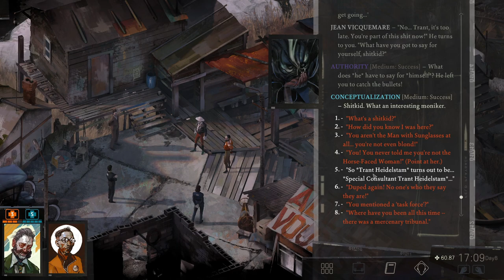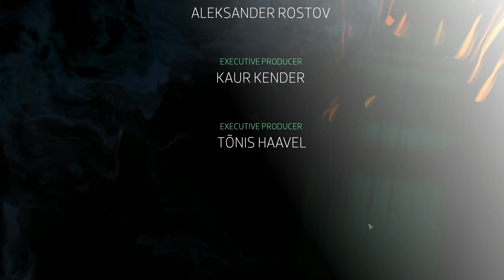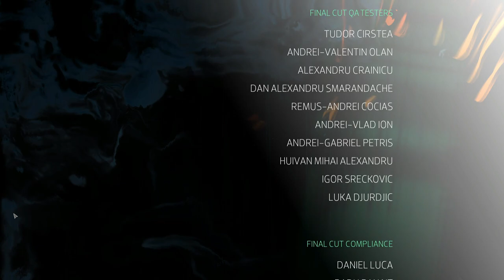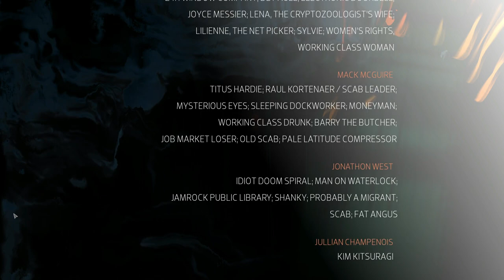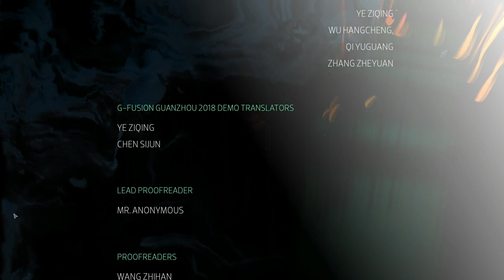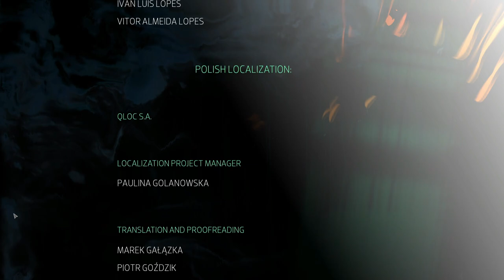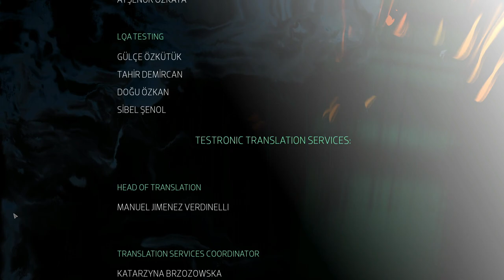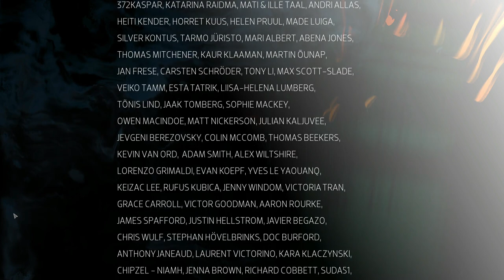Disco Elysium: Final Cut| Blind Playthrough | The Return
Hey yall!  Today I will be starting my pre-recorded series which is a playthrough of Disco Elysium. Now I had played maybe a few hours of this game when it first came out, but got busy in my life and never picked it back up again. I thought this would make a really decent pre-recorded playthrough. Now my pre-recorded playthroughs are ones where I bulk record, so that I can have something more stabel on my channel. I am playing this, while streaming it to my friend on discord. I do enjoy mystery and detective type games and this seems to be something I would enjoy! I remember basically nothing so it should be interesting to see if I can actually solve the mystery! Wish me luck and I hope you enjoy!
🔹 SOME STUFF FOR YOU!
About Disco Elysium:
Disco Elysium is an isometric role-playing game first released in October 2019, later rereleased as a free update as Disco Elysium - The Final Cut in March 2021. The world of Elysium was created for use in a pen & paper tabletop RPG spanning several campaigns, as well as lead writer and designer Robert Kurvitz's novel, The Sacred and Terrible Air, set after the events of Disco Elysium.[1] Disco Elysium is set in the district of Martinaise, and in terminal B of the Greater Revachol Industrial Harbour, both located in West Revachol.